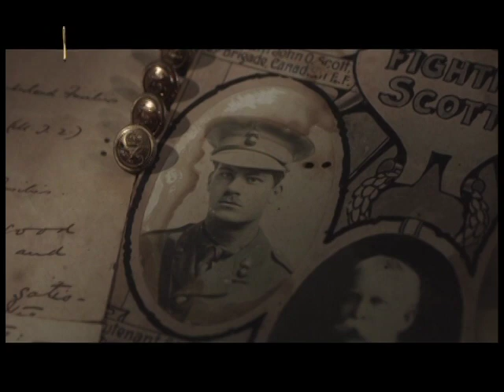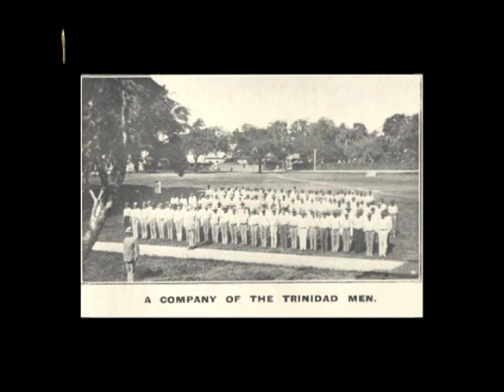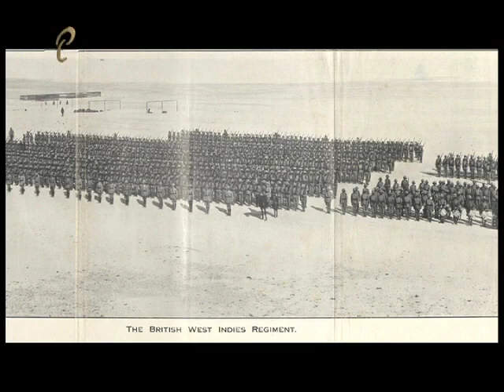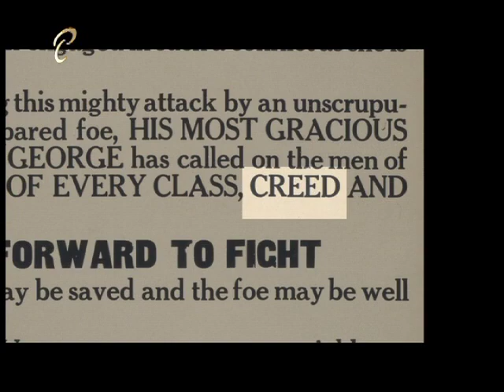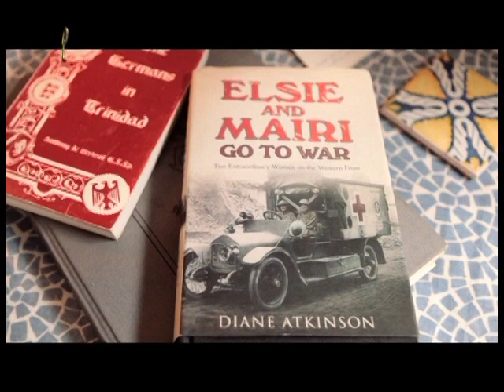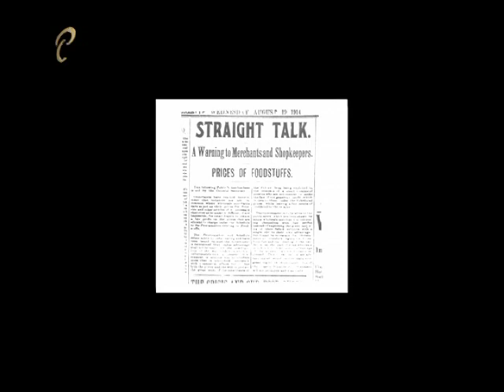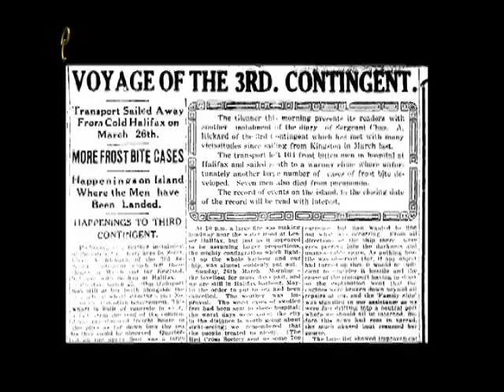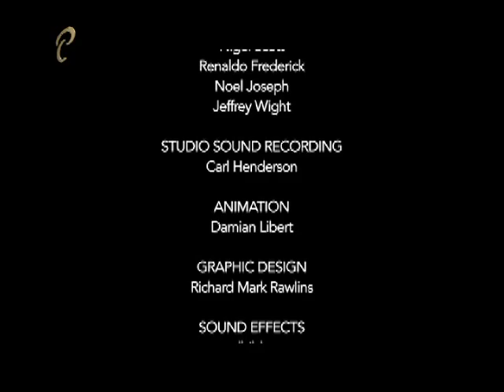West Indies at War - Part 2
Episode 2 of the West Indies at War, a four part feature created for the Parliament Channel by Savant Films highlighting the perspective of West Indians who participated in World War 1. This episode Premiered on the Parliament Channel on Saturday November 21, 2015.